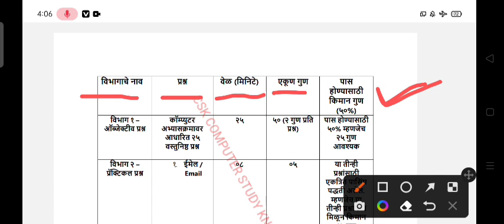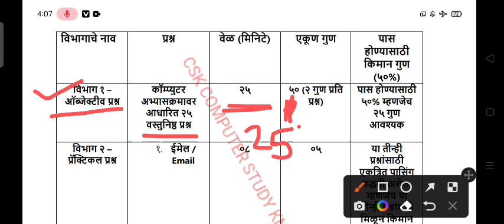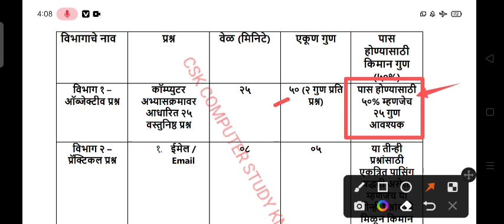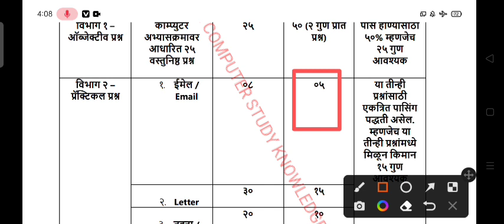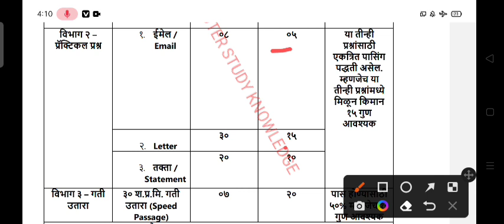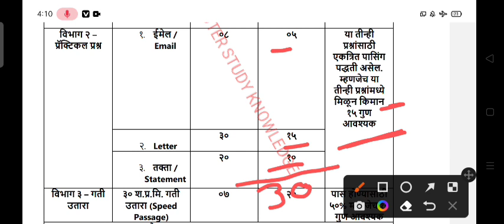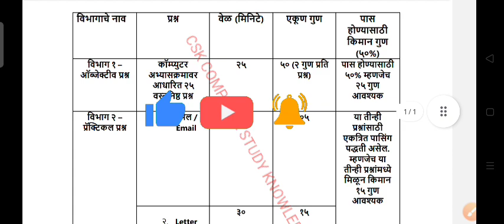टाइपिंग प्रश्नाचे स्वरूप | विभाग १ वस्तुनिष्ठ प्रश्न, विभाग २ प्राक्टिकल प्रश्न, विभाग ३ गति उतारा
Marathi 40 W.P.M.

टाइपिंग प्रश्नाचे महत्त्वपूर्ण स्वरूप
टाइपिंग प्रश्नाचे स्वरूप आणि पूर्ण माहिती
विभाग १ — वस्तुनिष्ठ प्रश्न (Objective Question)
विभाग २ — प्राक्टिकल प्रश्न (१. E-mail, २. Letter, ३. Statement)
विभाग ३ — गति उतारा (Speed Passege)
Gcc Tbc 30 Wpm
Very Important Question
Typing Mcq Question
कम्प्यूटर टाइपिंग वस्तुनिष्ठ प्रश्न ३० श.प्र.मि.
कम्प्यूटर टाइपिंग वस्तुनिष्ठ प्रश्न ४० श.प्र.मि.
Gcc Tbc मराठी 30 Wpm महत्तवपूर्ण टाइपिंग प्रश्न
मराठी कम्प्यूटर टाइपिंग वस्तुनिष्ठ प्रश्न )३०/४० श.प्र.मि. साठी पण उपयुक्त प्रश्न
Gcc - Tbc Typing Mcq Questions in Marathi
 All Chapter Of Questions
Computer MCQ 30 w.p.m.
मराठी Mcq पेपर
मराठी टाइपिंग पेपर
मराठी टाइपिंग ३० w.p.m.
अतिशय महत्वपूर्ण मराठी टाइपिंग प्रश्न
अतिशय महत्वपूर्ण मराठी ३० wpm प्रश्न
मराठी टाइपिंग ४० w.p.m.
All Computer Typing Mcq Question
Common To All Subject Computer Typing Mcq Question
Helpful Question
Important Question
Basic To Advace Level Question
Typing Best Question